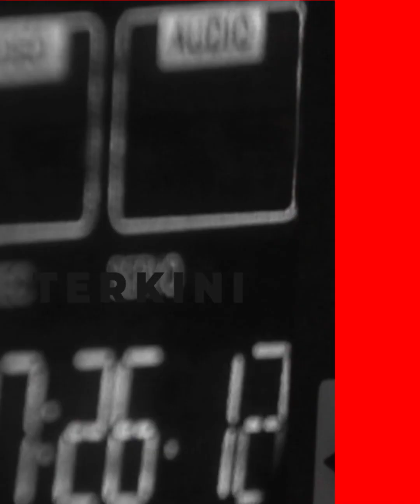JOKOWI KECEWA, Rakyat Indo Sering Berobat KELUAR NEGERI. "DOKTER KITA HEBAR KOK!"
Presiden Joko Widodo mengungkap banyaknya warga negara Indonesia yang berobat ke luar negeri. Pengobatan yang dijalani penduduk Tanah Air di negara tetangga beragam jenisnya, mulai dari kanker, gigi, hingga urusan kecantikan. “Berobatnya yang banyak memang onkologi, kanker,” kata Jokowi saat meresmikan Rumah Sakit Cinta Kasih Tzu Chi di Jakarta, Rabu (14/6/2023).

 “Ortopedi, tulang sendi otot. Gigi, urusan gigi saja ke luar negeri. Dan ini ibu-ibu, yang paling banyak kecantikan dan bedah estetika, berarti ini operasi plastik banyak yang ke luar negeri,” tuturnya.

Jokowi menduga, banyak warga yang menganggap peralatan medis di Tanah Air kurang baik sehingga memilih berobat ke luar negeri. Tercatat, hampir satu juta penduduk RI melakukan pengobatan di negara tetangga setiap tahunnya.

Dari jumlah tersebut, 60 persen berasal dari Jakarta. Kemudian, 15 persen dari Surabaya. Sisanya, berasal dari Medan dan Batam. “Masa kita sakit harus ke Singapura, harus ke Malaysia, harus ke Thailand, harus ke Jepang? Dokter-dokter kita ini enggak kalah pintarnya dengan mereka,” ujar Jokowi.

Editing A
Host Nadya
SOurce tribunnews